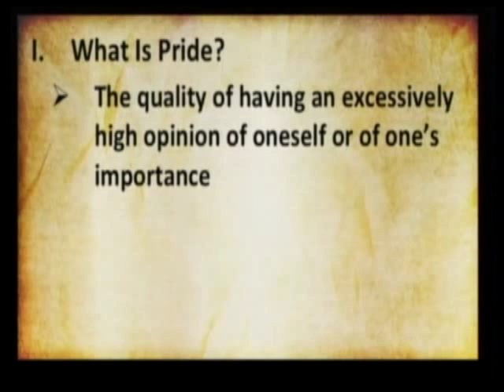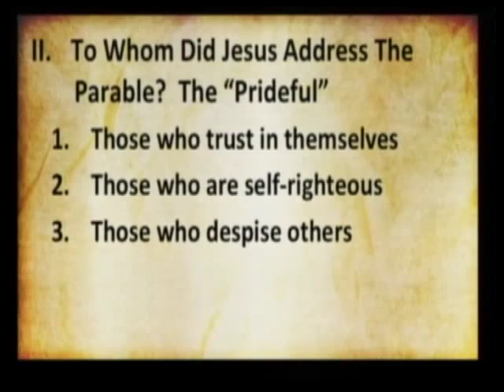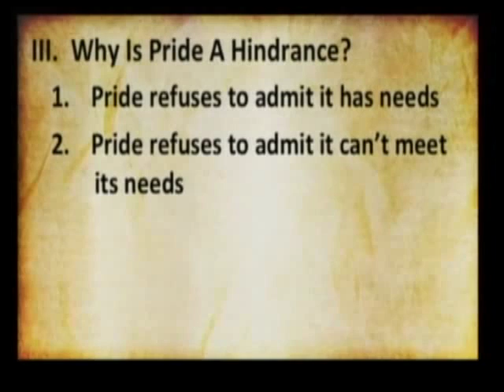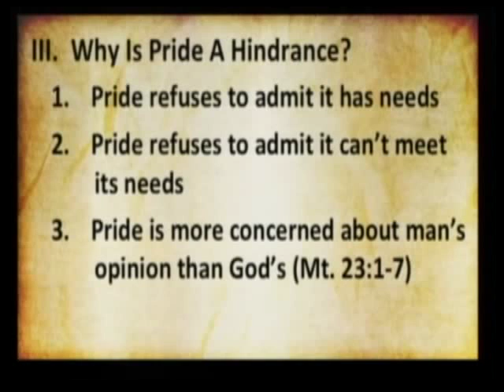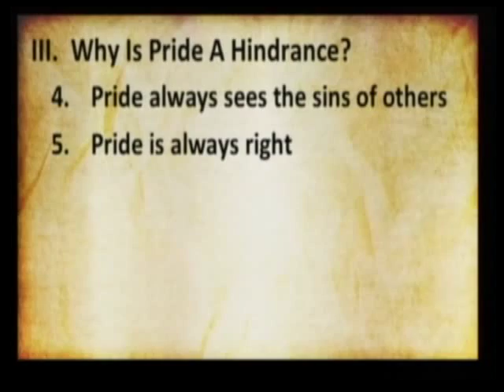Pride: A Primary Hindrance to Revival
AM Message on September 13, 2015
Danny Dodds, Pastor

CCLI Licenses:
2338262
CSPL019321